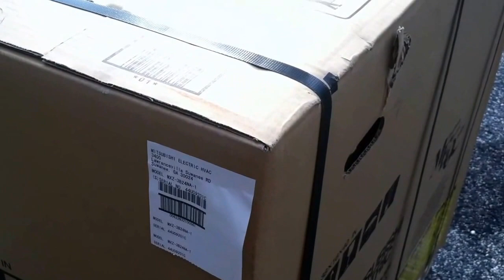How to move heavy loads safely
Just a day in the life